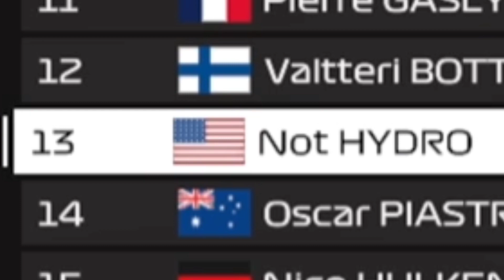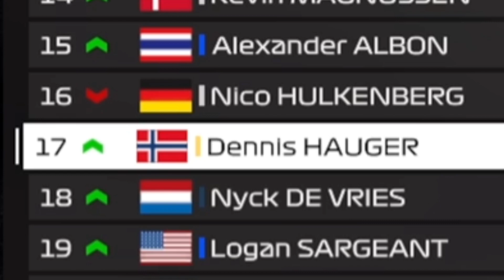CRUCIAL MISTAKE LEADS TO THIS! F1 23 MY TEAM CAREER MODE EPISODE 3!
oof car tire go blub fold flop